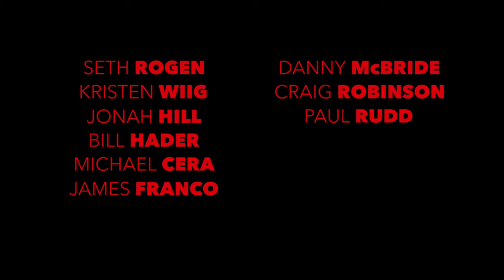Трейлер «Сосисочной вечеринки» (Sausage Party) русская озвучка без цензуры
на хлеб с маслом или без:
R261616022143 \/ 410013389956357